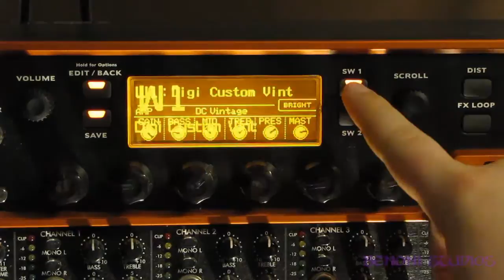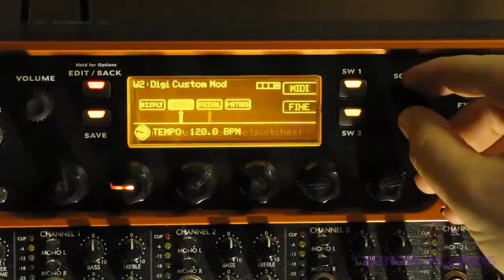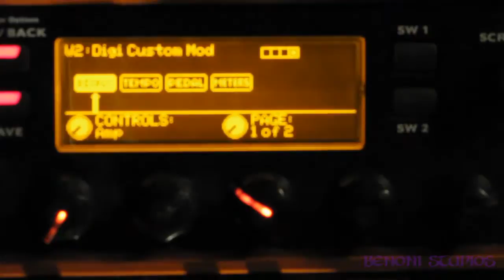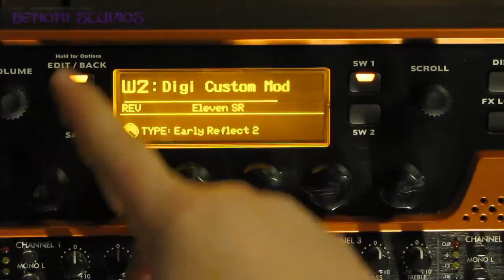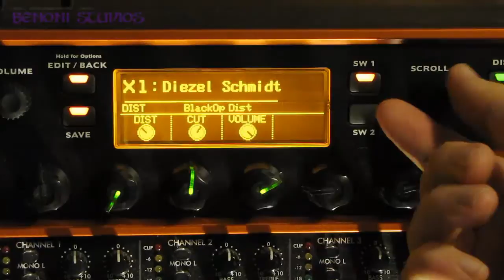Eleven Rack - Main Display Screen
720p HD available! How to change the Main Display on the Eleven Rack